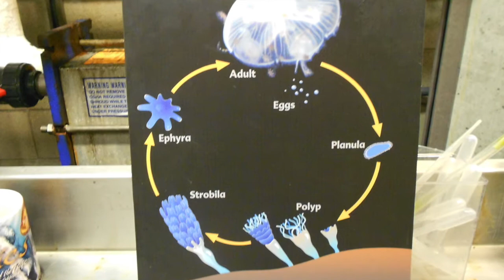Sea jellies at the Aquarium of the Pacific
The Aquarium of the Pacific opened new sea jelly exhibits today. Here are some previews of what you can expect.